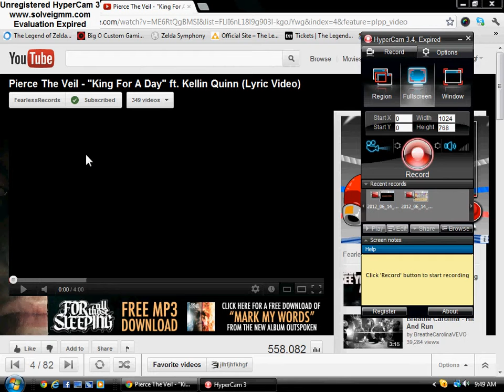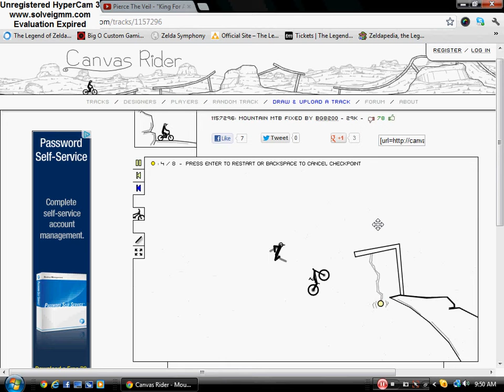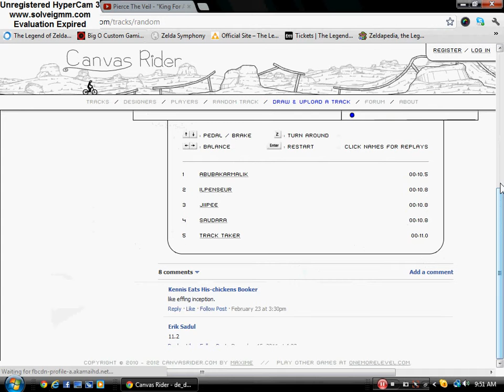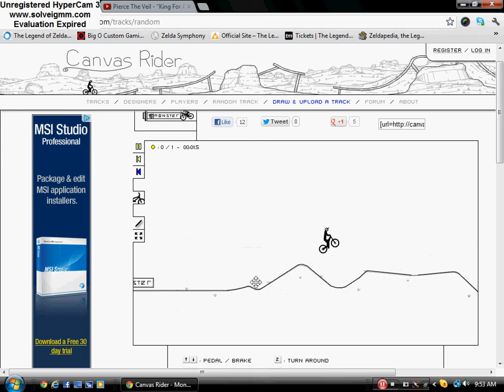Not Gonna Be Posting...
Sorry im gonna be with my family